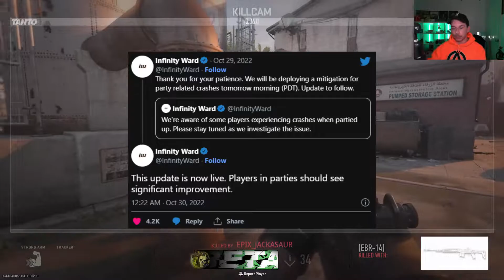Modern Warfare 2 Needs An Update...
Hey guys!!
Today were gonna be going over everything that infinity ward has left out of Modern Warfare 2 and all of the bugs and issues plaguing the community since launch...